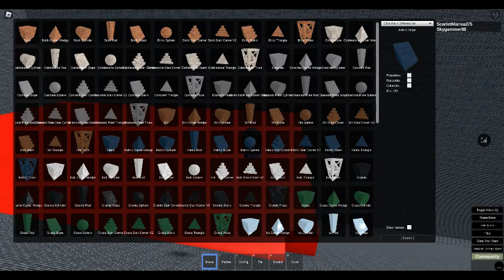ROBLOX Sandbox (1) Episode 68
Atleast the kid left, now, continuing on focusing on the floor